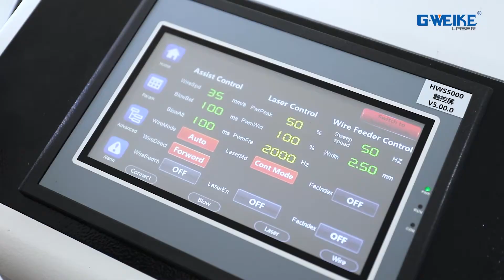GWEIKE LCW 3 in 1 fiber laser welding machine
This is GWEIKE LASER new update 3 in 1 fiber laser welding machine.
Could welding, cleaning rust and simple cutting.